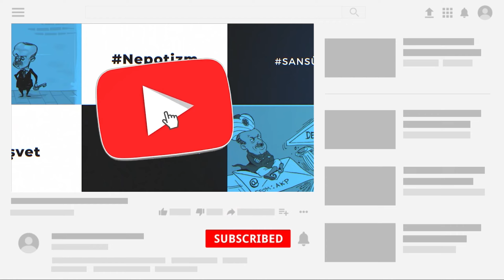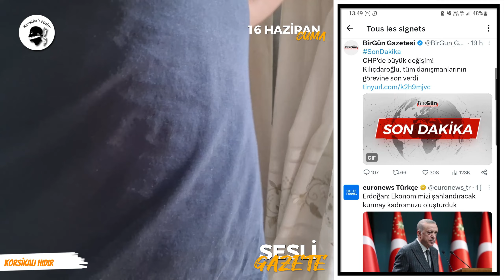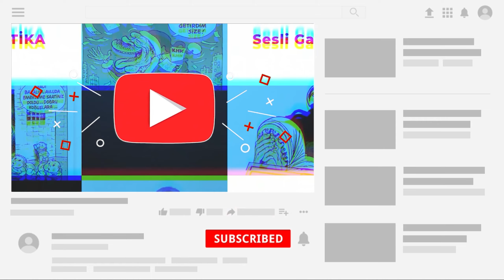ABDÜLLATİF ŞENER FABRİKA AYARLARINA GERİ DÖNDÜ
Desteklemek için